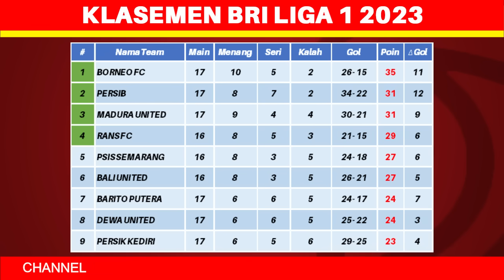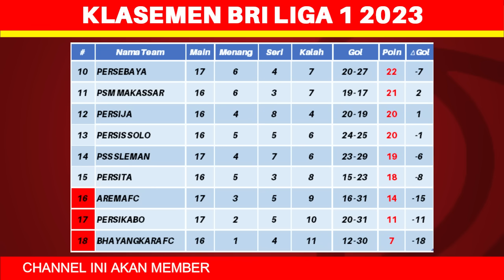Jadwal BRI Liga 1 2023 Pekan ke 18 - Madura United vs Persib - PSM vs Persija - Live Indosiar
Jadwal BRI Liga 1 2023 Pekan ke 18 -  Madura United vs Persib - PSM vs Persija - Klasemen BRI Liga 1 2023 Terbaru Hari Ini - Live Indosiar

madura united vs persib

arema fc vs dewa united
persebaya vs persis solo
borneo fc vs persik
bhayangkara fc vs psis

pss vs bali united
psm vs persija

persikabo vs rans nusantara fc
persita vs barito putera